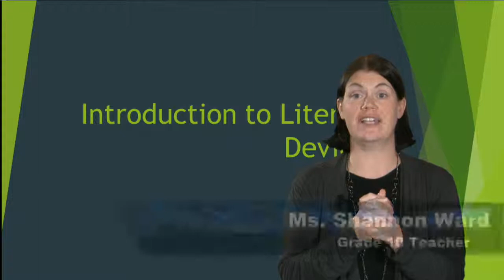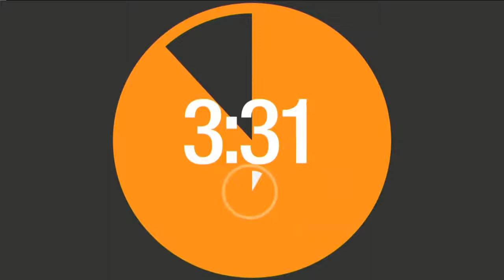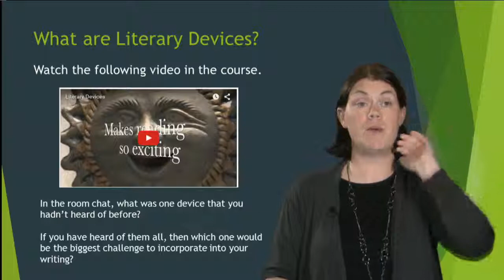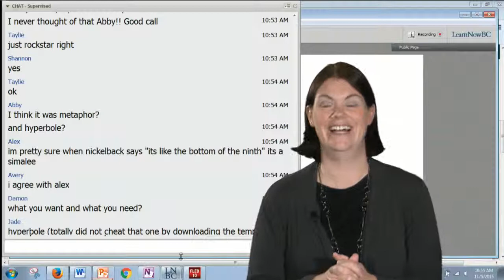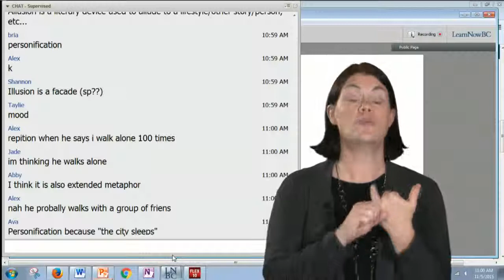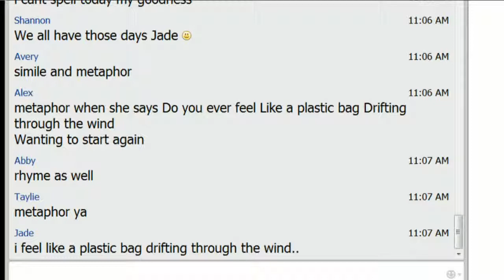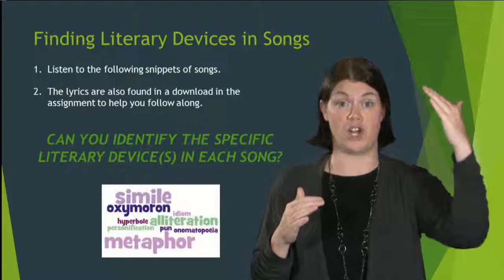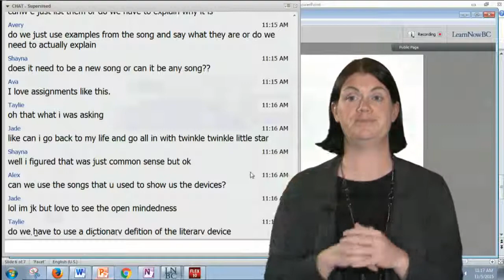English10 05 November 2015